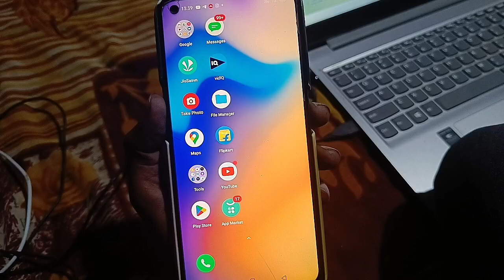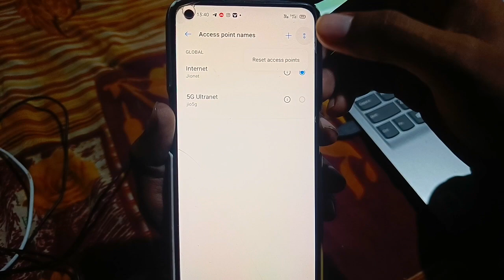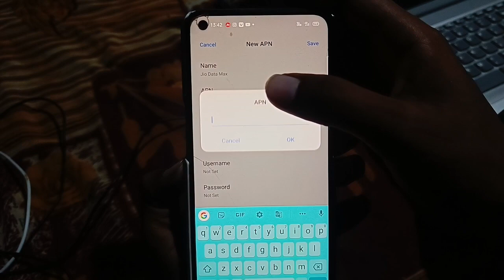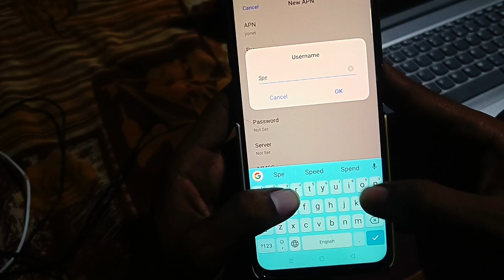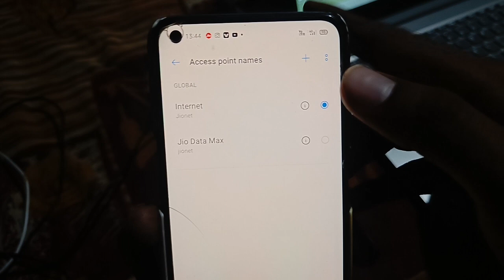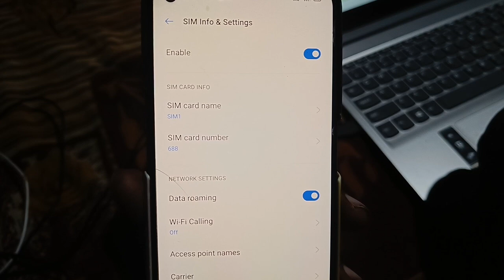New Jio APN Setting | How To Increase Internet Speed | Jio Sim Network Problem | Jio Apn Settings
topic cover:-
4g phone me 5g internet kaise chalaye
4g phone me 5g kaise chalaye
4g phone me jio 5g kaise chalaye
4g phone ko 5g kaise banaye
jio 5g kaise start kare,jio 5g kaise use kare
jio 5 g kaise chalaye
jio 4g ko 5g kaise banaye
jio 5g net kaise chalayen
jio 4g sim ko 5g kaise banaye
mobile me jio 5g kaise chalaye
jio free net kaise chalaye

network problem
best apn settings for jio
jio apn
jio 5g apn settings for high speed internet 2023
jio network problem 2023
new apn settings for jio 4g 2023
jionet speed settings 2023
technical future
Apn Settings
5g apn settings jio
apn settings for jio 5g
jio high speed apn settings 2023
jio new apn
best apn for jio
jio best apn for high speed
jio fast apn settings 2023